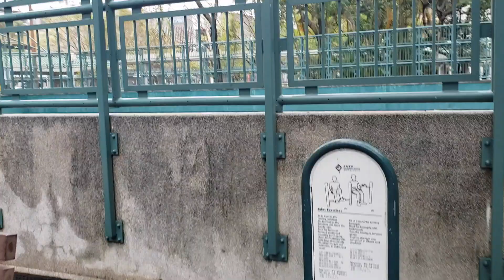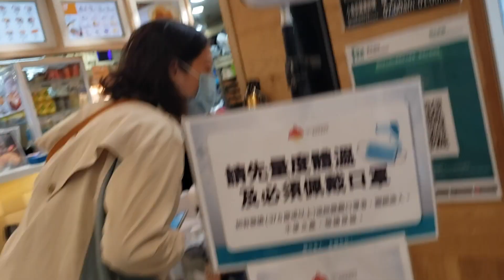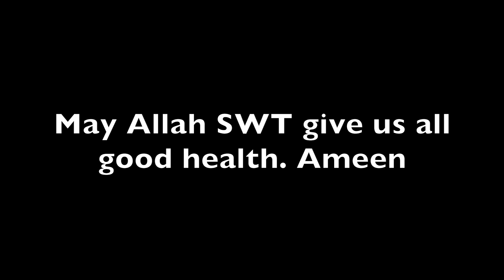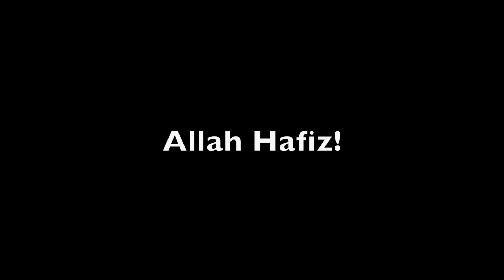Uncle Ke Dua Ki Request With Shenaz Aunty HK | Urdu Vlog 46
As-salamu alaykum Shenaz Aunty Family!

Aapka phir se wapis aanay ka sukriya! Iss video mein aap sab se uncle ke liye dua karne ki request hai. Unn ke tabiyat achi nahi hai.

May Allah give us all good health.

Share in the description!

Jazak'Allah
Shenaz Aunty HK